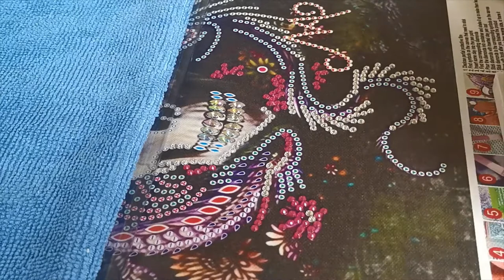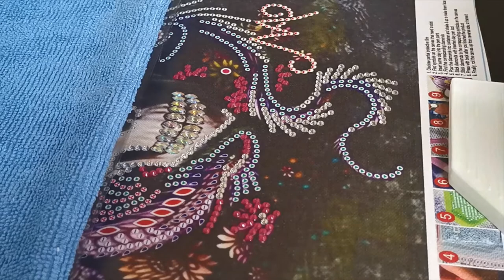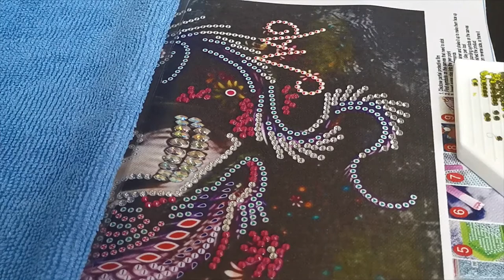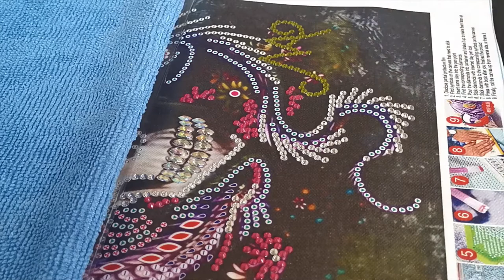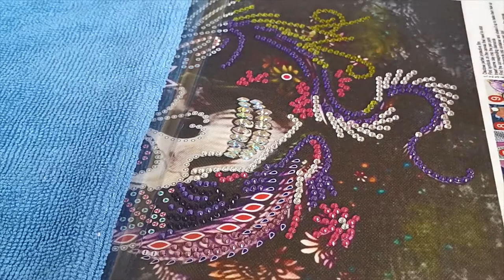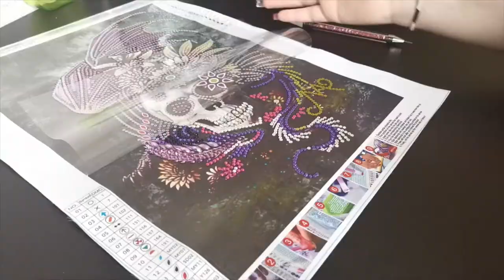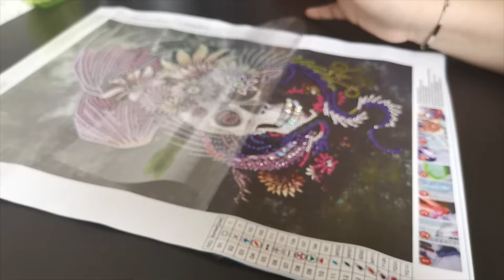Diamond Painting : Je commence une toile en diamants spéciaux [ partie 1 ]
Je commence avec vous mon Diamond painting du site Adiamondpainting avec lequel j'ai un partenariat, je précise que cela ne change en rien mon avis.

Lien de ma malette

Merci à vous de me suivre et de me soutenir ! ❤️